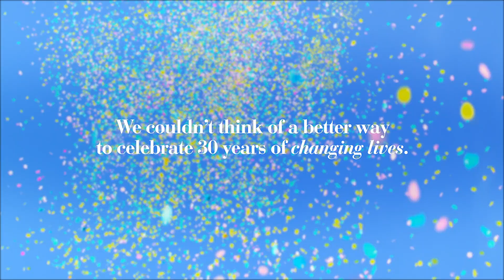30 Year Promotion - Celebrating McDonald Jones Customers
It's been an incredible year for McDonald Jones and our customers with our biggest promotion recently coming to a close after a huge 30th birthday celebration.

Since August 2017, we've given out up to $300,000 every month to a client who made a home deposit with us during the previous month. And, for those in the competition who missed out on the major prize, we awarded $30,000 as a second chance prize to another customer each month.

These life changing prizes have resulted in a staggering $3,627,480 presented to new home builders to help build their dreams.